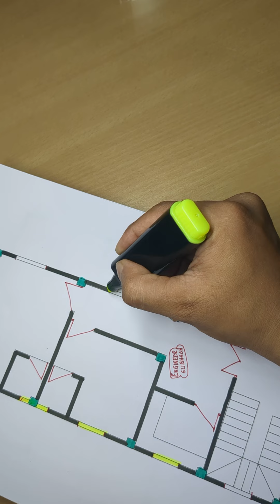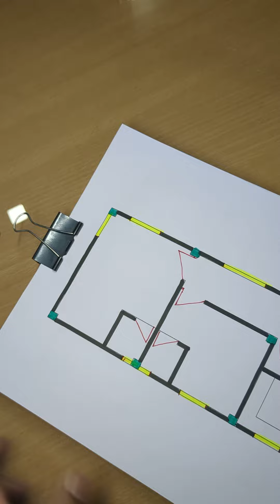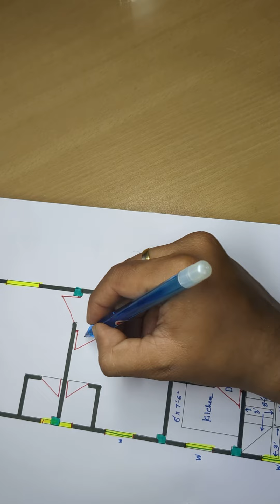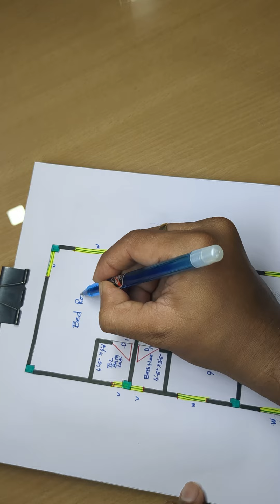15 x 40 square feet 2023 में इस घर को बनाने में कितना खर्च आएगा? II 600 square feet ghar ka design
15 x 40 square feet 2023 में इस घर को बनाने में कितना खर्च आएगा?
600 square feet ghar ka design
15 x 40 house plan